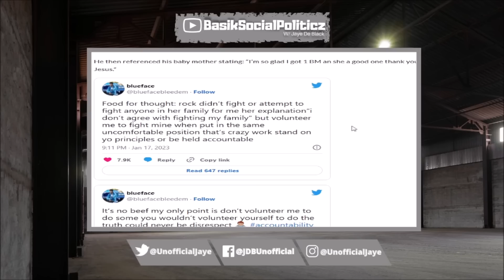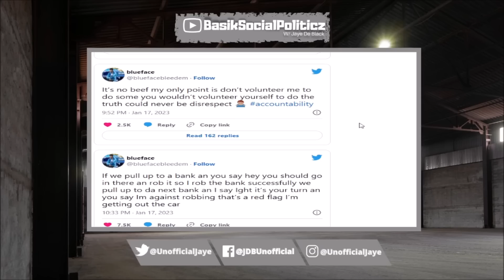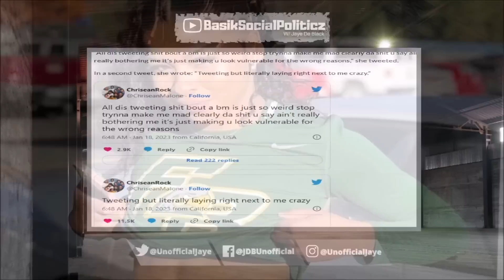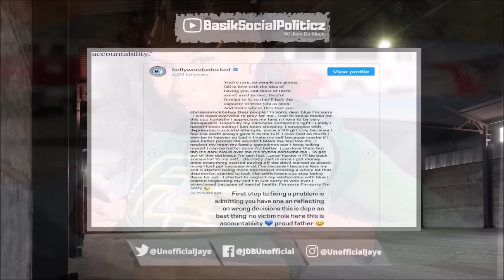CHRISEAN GOT HUMBLED! Girlfriend Of Rapper Blueface APOLOGIES After HE LEFT Her For Acting Out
Chrisean Rock, Girlfriend Of Rapper Blueface, Apologized To Him After He Went Off On In Twitter Rant & Dumped Her For Acting Out Towards Him.